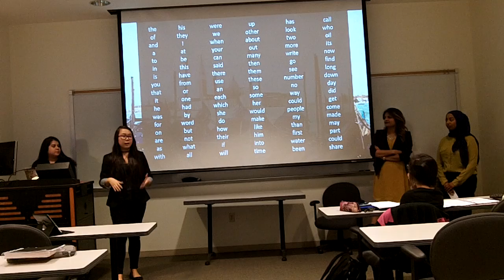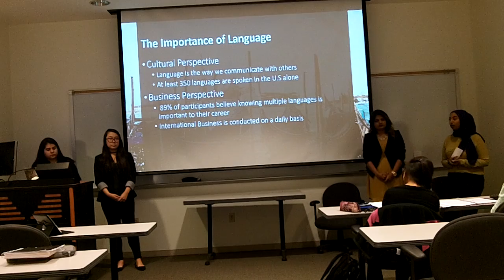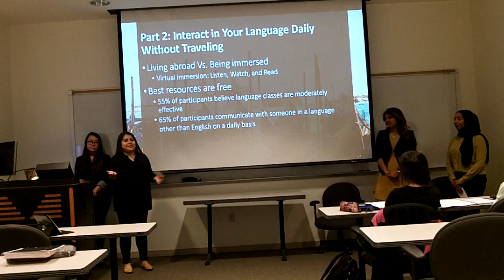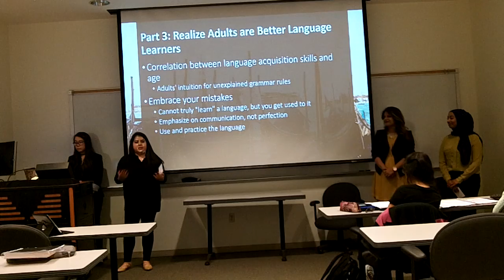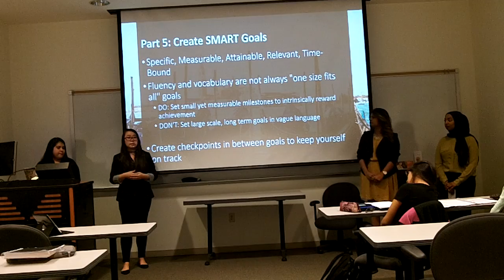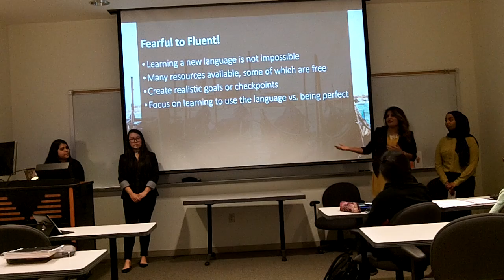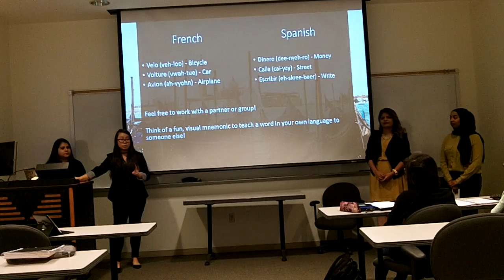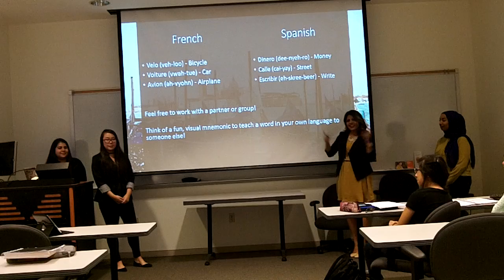BCOM 4350.011, Group #5